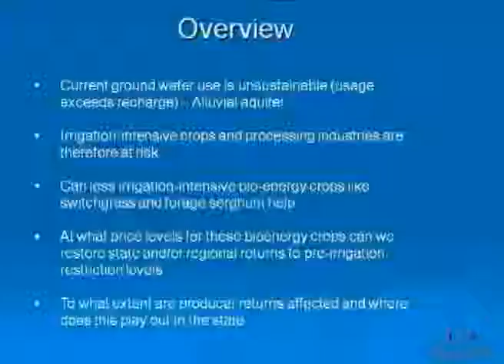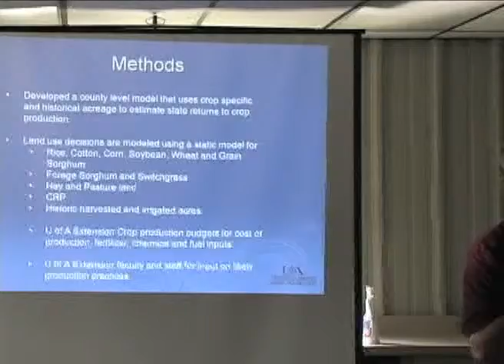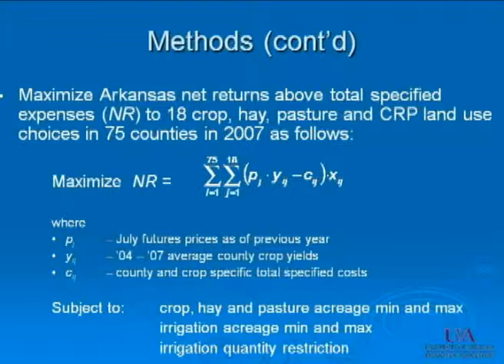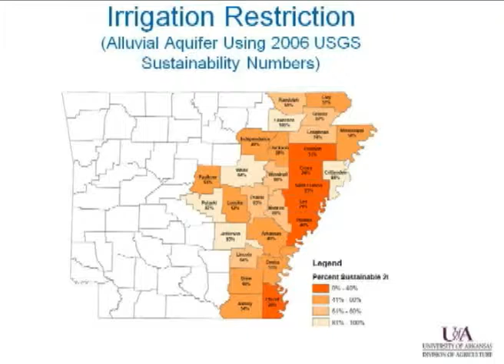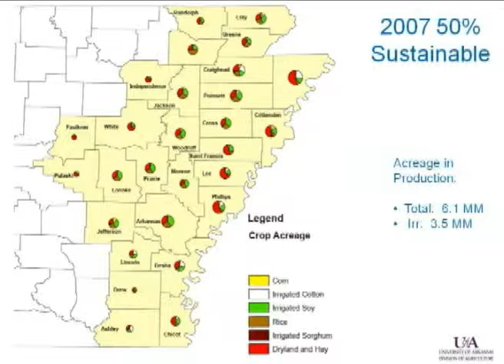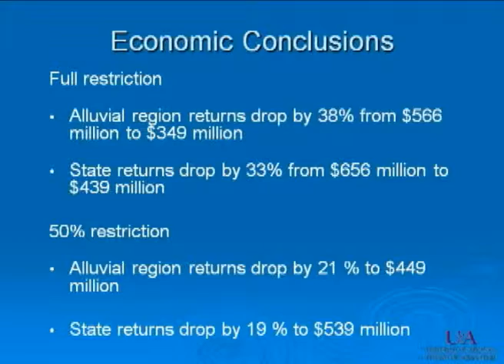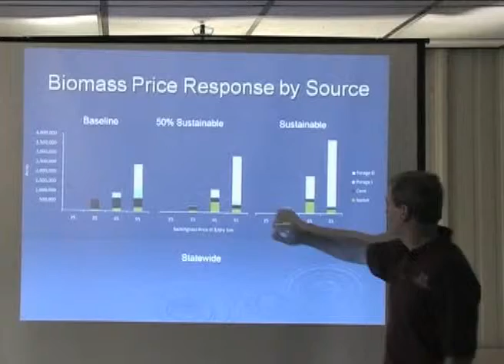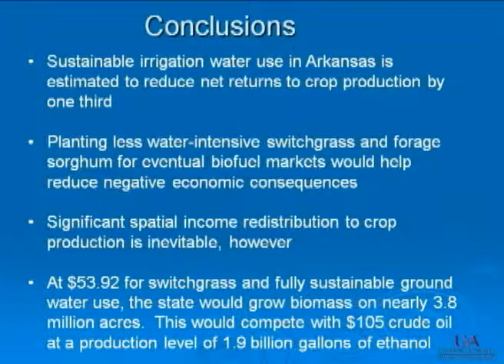Water Savings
Dr. Michael Popp discusses the economic impact of irrigation restrictions on crop acres.